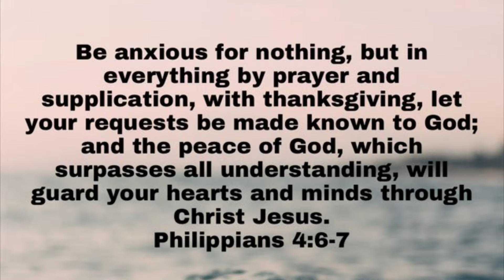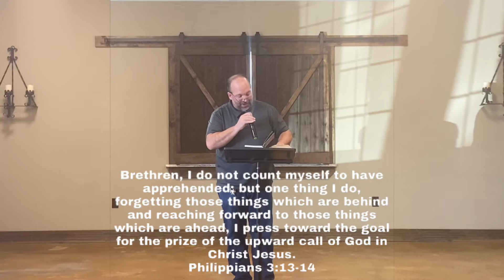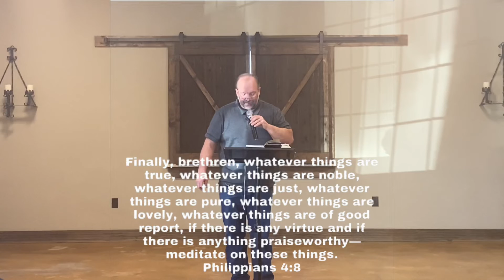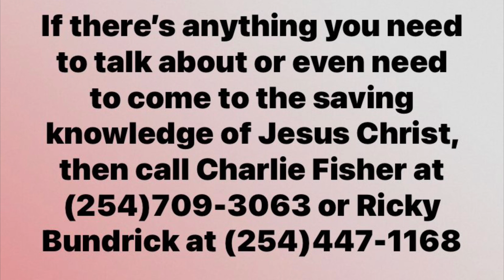Here And Now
A message that gets your focus on God and not the world. A message to help you to keep from worrying.